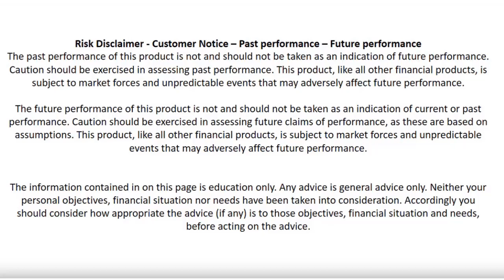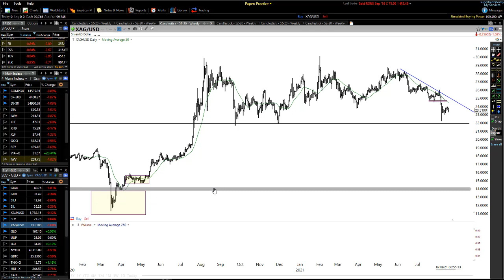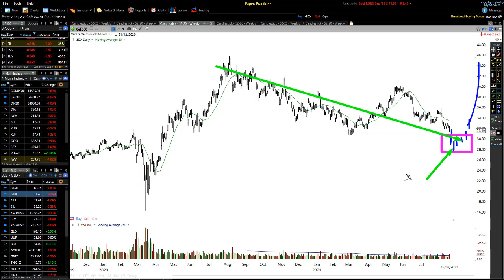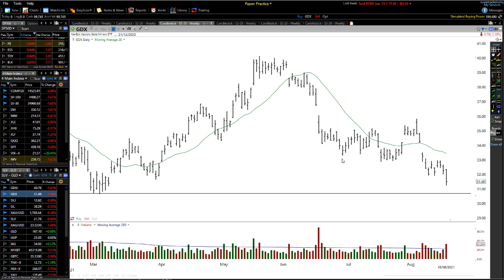GOLD MINING STOCKS - End Of Trend - Sling Shot Pattern In the Making OR SOMETHING ELSE ?